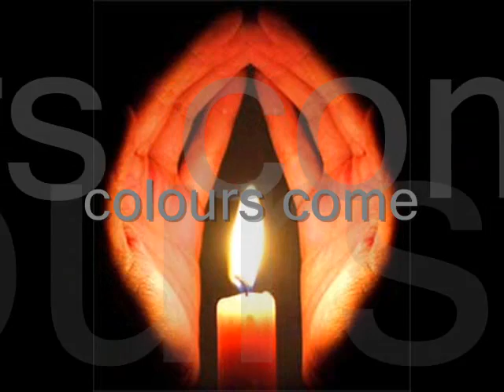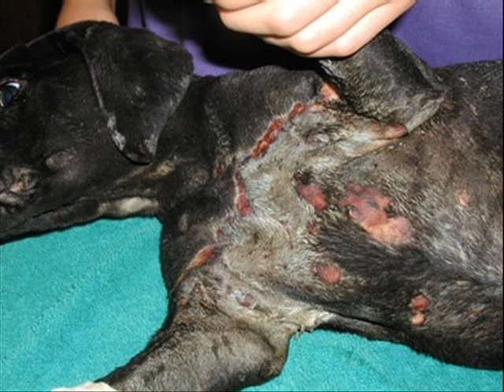knocking on heavens door.wmv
out in morning grey
before colours come
 her heart warms in ..
borrowed light
..before sorrow..
or the paste of time has dried
as tears do
.leaving only salt behind
time belonged
as  part
of existence
..her shoulders drooped
tired of waiting
never taking
what was needed
as it lay out
of reach
or was never there to find
so her soul
sought refuge
within morning flight
becoming one ,
being blind.
.to light..